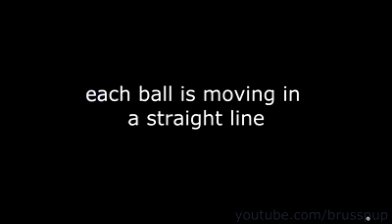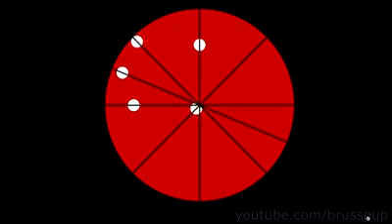Wow! I was amazed😊